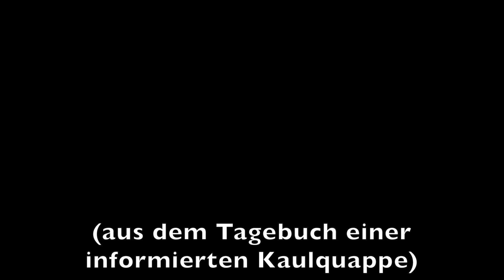Tadpole EMbient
Stell Dir vor in eine andere Welt zu schauen, die für Dich unerreichbar ist, die deine eigene Welt aber in Kürze zerstören wird. Das ist die Sicht der Kaulquappe.

Just imagine looking into another world that is out of reach but is going to destroy your own world anytime soon. This is the tadpole's view.